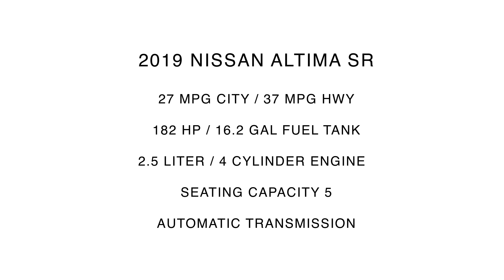2019 Nissan Altima SR | For Sale | Orlando, FL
Universal Nissan -